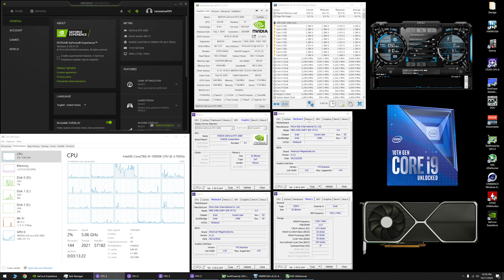COD: Black Ops Cold War BETA - RTX 3080 + i9 10900K - 1080p, 1440p & 4K - High & Low Settings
Time Stamps -
0:00 - CPU-Z - GPU-Z - System Specs

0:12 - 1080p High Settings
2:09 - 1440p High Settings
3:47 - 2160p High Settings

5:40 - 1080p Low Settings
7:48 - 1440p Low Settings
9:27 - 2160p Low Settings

CPU: i9 10900K (5.1GHz All Core & 4.7GHz Ring Clock
CPU Cooler: ARCTIC Liquid Freezer II 360
Memory: 16GB (2 x 8GB) 3600MHz CL14
Motherboard: MSI MEG Z490 UNIFY
PSU: Thermaltake GF1 850W